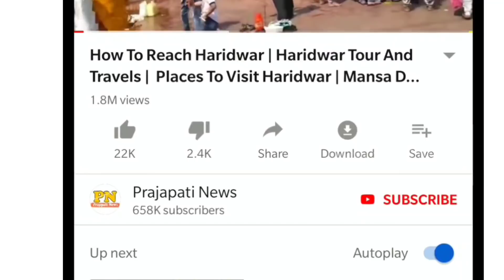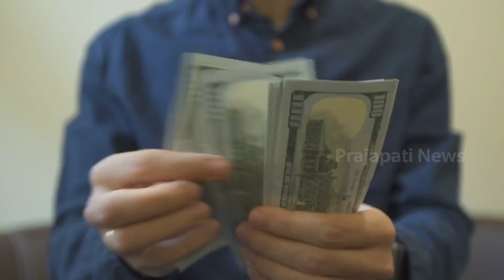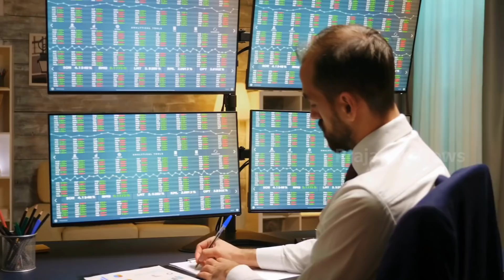आखिर 15 अगस्त को क्या ऐलान होगा ? | One Nation One Health Card Kya Hai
one nation one health card
modi red fort speech

today in this video see about one nation one health card kya hai top trending topic lots of people wants know about pm narendra modi speech 15 august 2019

under the 'one nation one health card' scheme, a person's medical history records, including all the treatments and tests that the person has undergone, will be digitally saved in this card. Hospitals, clinics, and doctors will all be linked to a central server.

Queries Solved :-
modi ji ka bhashan
modi news today in hindi
narendra modi lifestyle
narendra modi monthly salary

after the 'one nation one ration card' scheme, the Government is now preparing to bring 'One Nation One Health Card' scheme. According to the sources, Prime Minister Narendra Modi is likely to make the announcement on August 15, during the Independence Day celebrations.